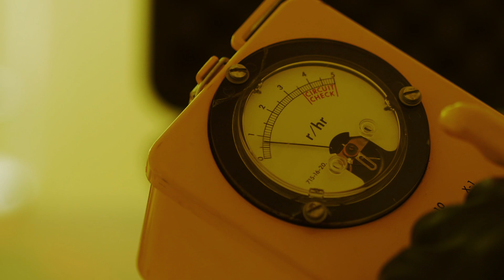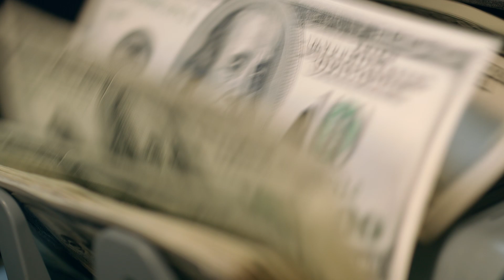What If The World Had To Evacuate And Live On The Moon?